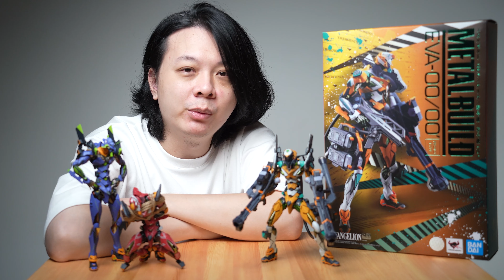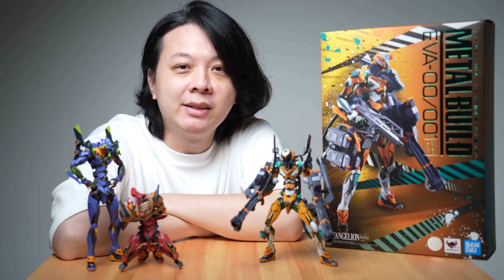玩具開箱 METAL BUILD EVA 00 零號機詳細試玩 廣東話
EVA系列三巨頭最後一名成員!!必收!!